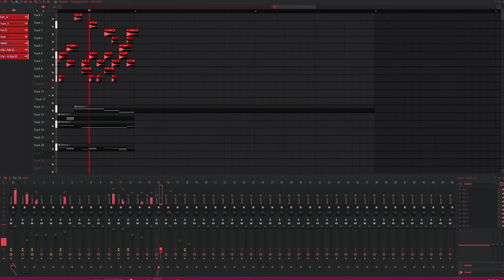What you think about this?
I don't know if it's any good so I want to get your opinion.
(This is not a final version, it's only a sketch)